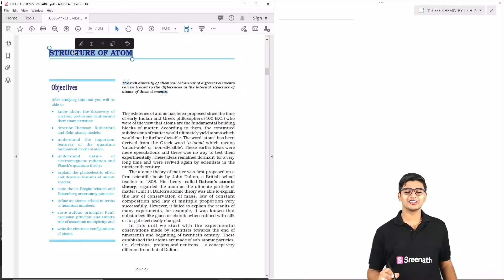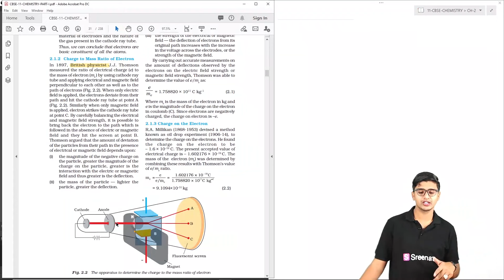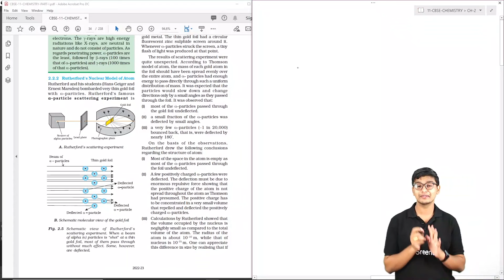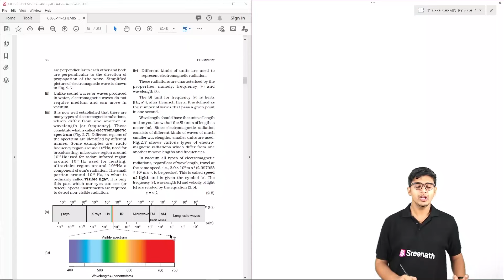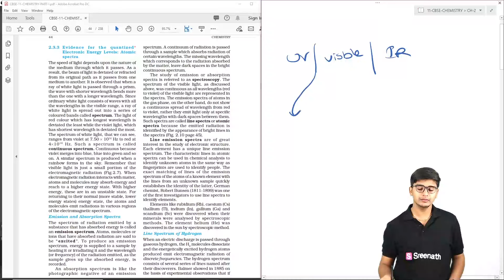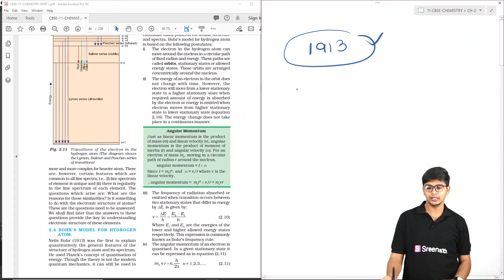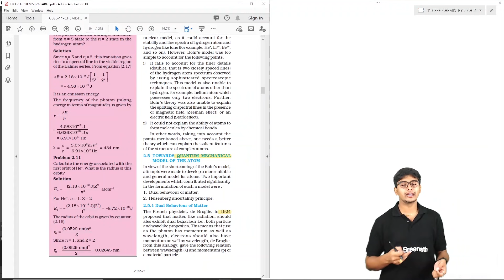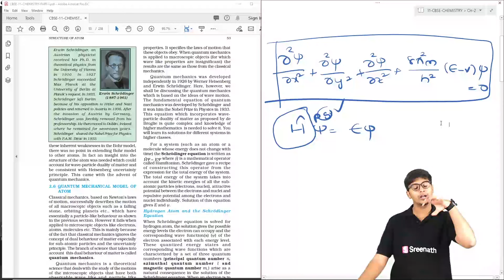Atomic Structure: Full Chapter in తెలుగు | TS/AP Inter 1st Year Chemistry | Chapter 1 | Sreenath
Welcome to Sreenath Academy's video on Atomic Structure: Full Chapter in తెలుగు for TS/AP Inter 1st Year Chemistry Chapter 1.

NOTE: All chapters in TS/AP Intermediate 1st Year Chemistry and other classes & subjects are organized using the Playlists above.

In this video, we will cover all the important topics and concepts related to Atomic Structure in an easy to understand and engaging manner. We will explain the concept of atoms, protons, neutrons, electrons, atomic number, and isotopes. We will also discuss the discovery of atoms, the structure of an atom, and the modern model of the atom. Our experienced teachers will use real-life examples and illustrations to make the concepts more relatable.

- TIMELINE -
00:00 Introduction
04:30 Discovery of Sub Atomic Particles
23:06 Atomic Models
39:51 Developments Leading to the Bohrs Model of Atom
01:12:42 Bohrs Model for Hydrogen Atom
01:27:28 Towards Quantum Mechanical Model of the Atom
01:40:35 Quantum Mechanical Model of Atom
02:21:59 Summary

This video is perfect for students studying in TS/AP Inter 1st Year Chemistry and preparing for their exams. Watch this video to understand the topic better and score good marks.

Sreenath Academy is a team of young and passionate people from Hyderabad, makes the best videos that are easy to understand, practical, and fun for Students across India. To know more about us, please click this

Want to work with us?:
Are you passionate about the subject? Can you communicate well and make concepts easy? Then we have a job for you.